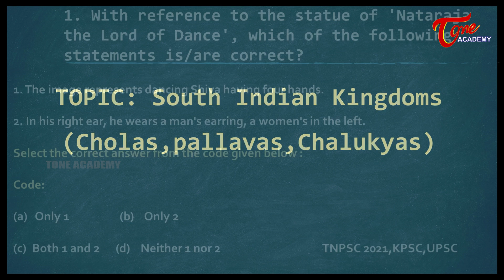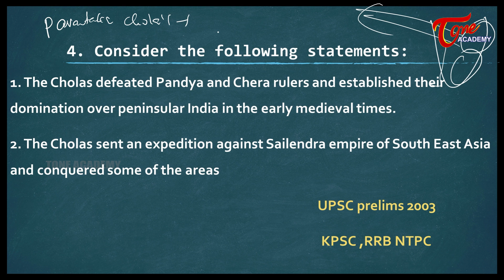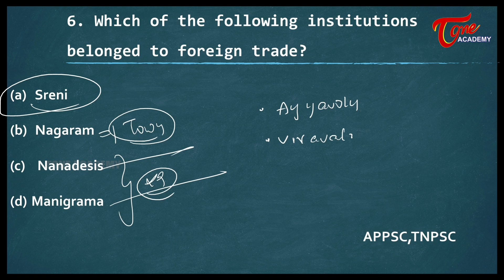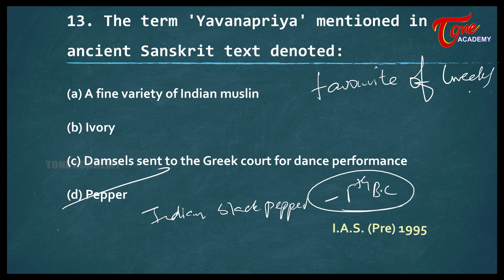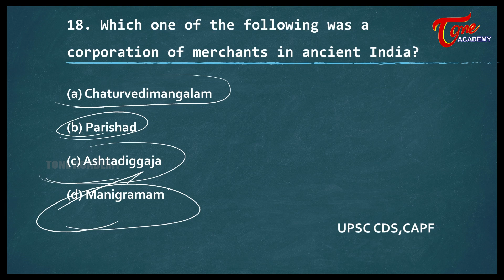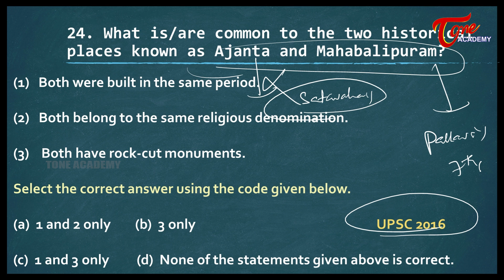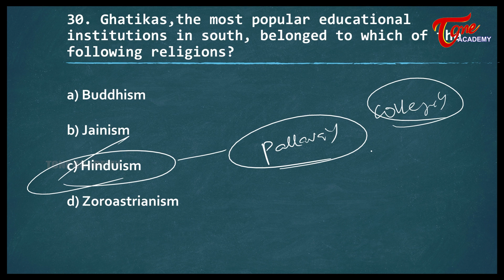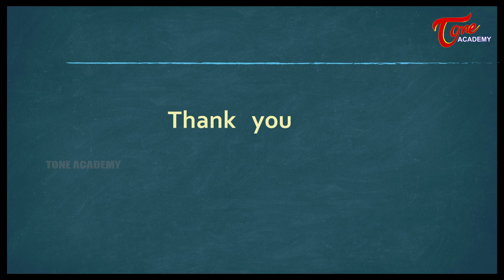South Indian Kingdoms | History of South India | Indian History for TGPSC , APPSC and UPSC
దక్షిణ భారత రాజ్యాలు | South Indian Kingdoms | History of South India | Indian History for TGPSC , APPSC and UPSC | Tone Academy